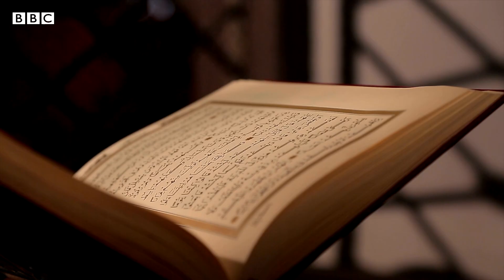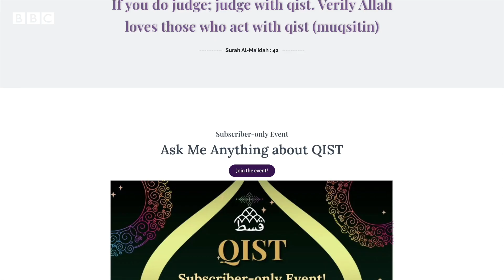المفكرة الإسلامية التي تتحدى التقاليد الدينية منذ عقود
تحتفل المفكرة وعالمة الفقه الأمريكية آمنة ودود هذا العام بمرور نصف قرن على اعتناقها الإسلام.

ضمن مشروع مشترك بين الخدمتين العربية والإندونيسية في بي بي سي، زرناها في منزلها في إندونيسيا، وتحدّثنا معها عن حياتها، ودورها التجديديّ في علوم التفسير، وإمامتها الصلاة، وفهمها للخالق خارج الهرميات السلطوية، والعرقية، والثنائيات الجندرية.

تقرير: سناء الخوري، يانيتا جورجيفا